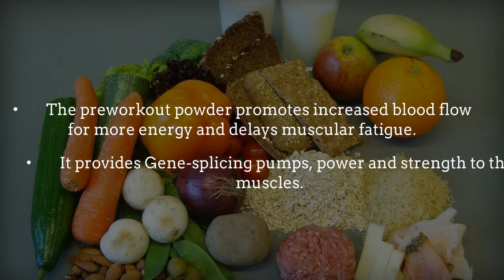preworkout: Why Use Preworkout Supplements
Pre workout is taking a massive dump usually before working out. therefore, it helps the body to not burn all the nutrients stored.